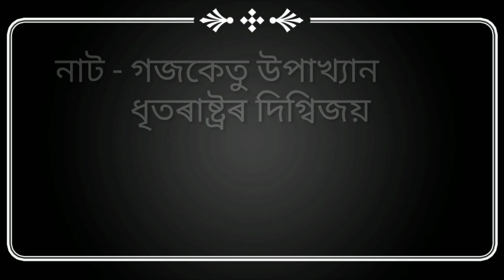Assamese vauna | (ধৃতৰাষ্ট্ৰ আৰু বিদূৰৰ কথোপকথন) | Dhritorasto Biduror honglap |Gojoketu upaikhyan